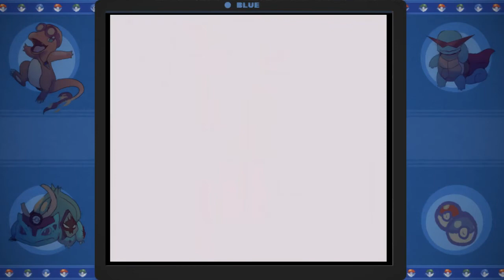Playing Pokémon Blue #2: Talking Your Ear Off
I think there's a method to this now.